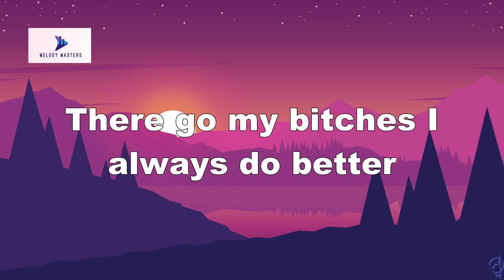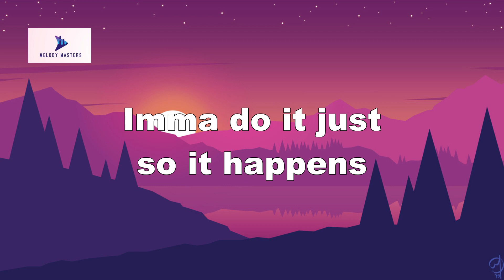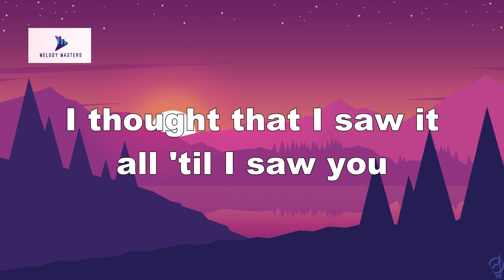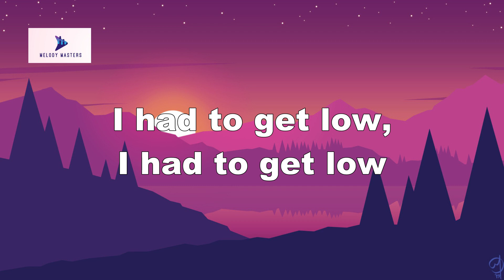Bas - Tribe (ft. J. Cole) (Lyrics)